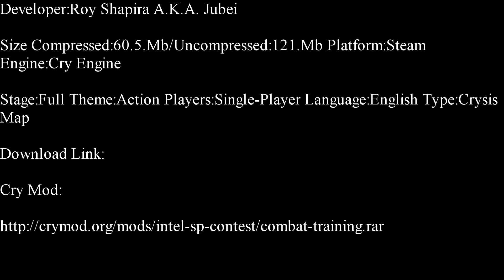Crysis-Combat Training Part 1